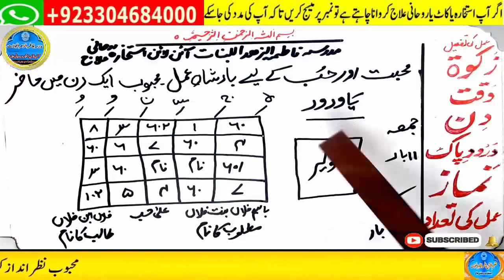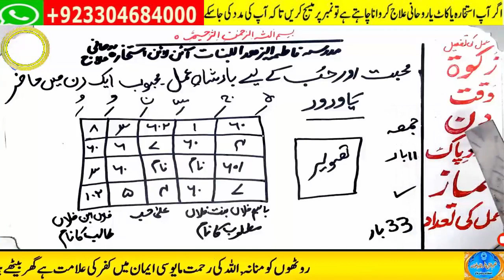wazifa for love,dua for love,wazifa for love marriage,mohabbat ka wazifa,ya wadoodo ka wazifa for l